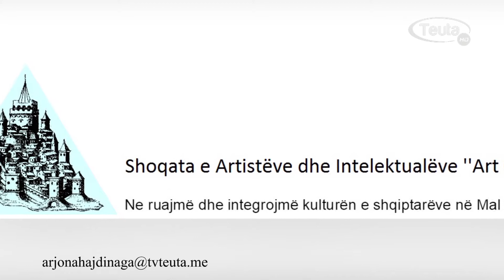Ismet Kallaba: Art Clubi me aktivitete te vazhdueshme